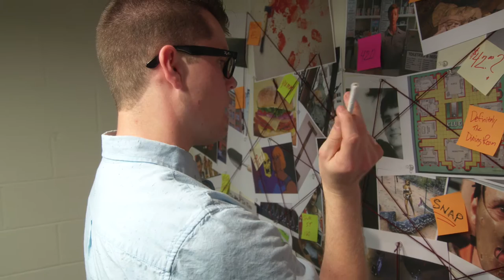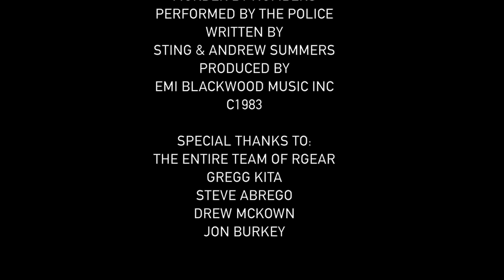Parking Ticket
How far will one man go to beat the system..